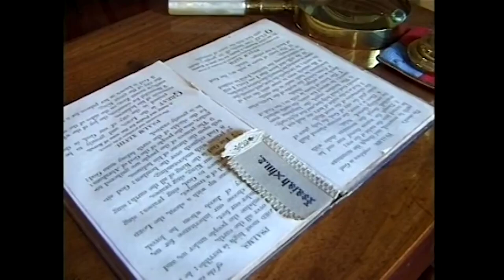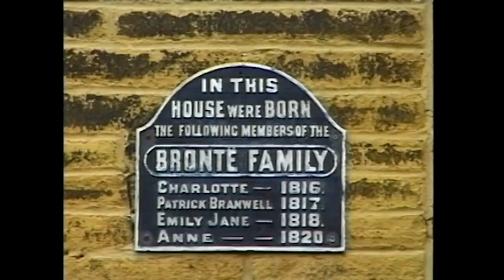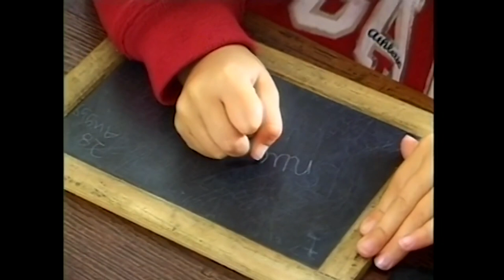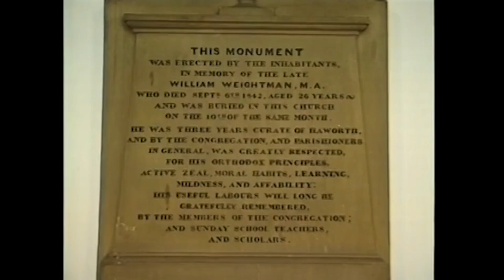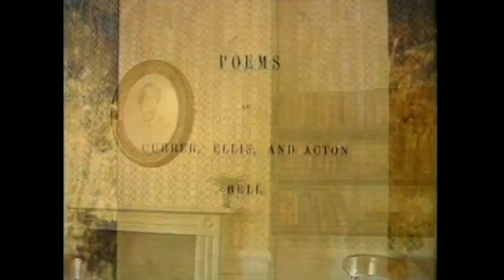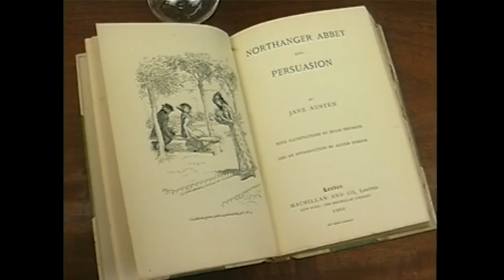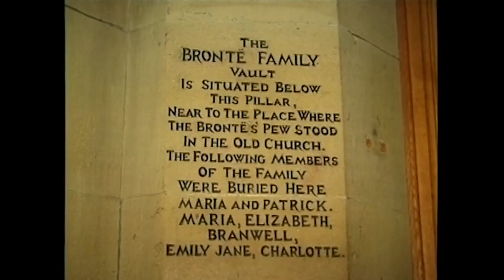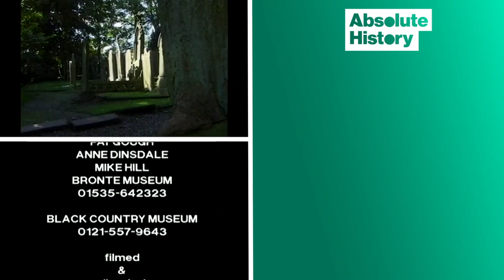The Real Story Of The Brontës | The Brontë Sisters | Absolute History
This documentary tells the story of the three literary sisters, charting their progress from their childhood collaborations with Bramwell to their independent achievements acclaimed across the world.